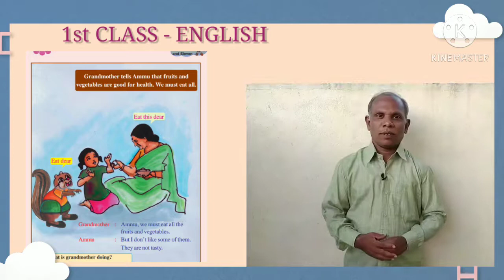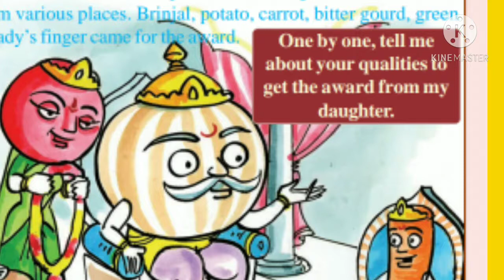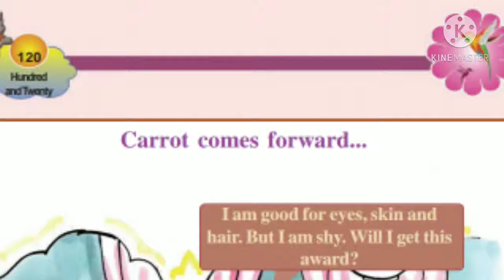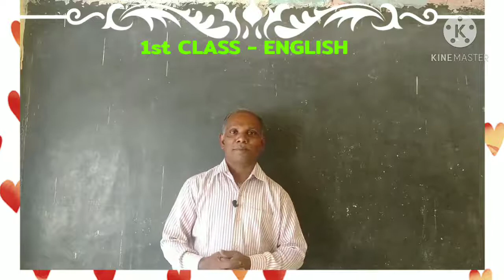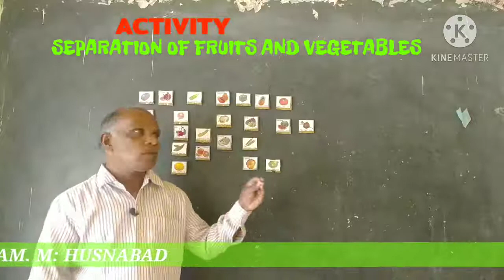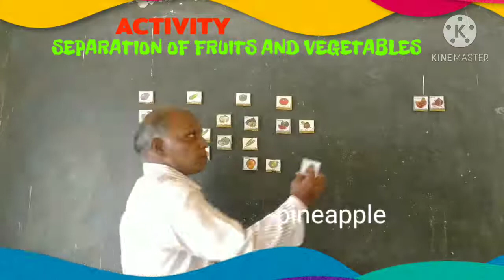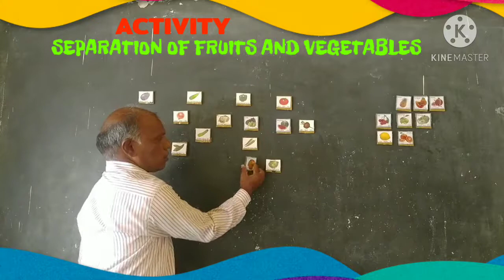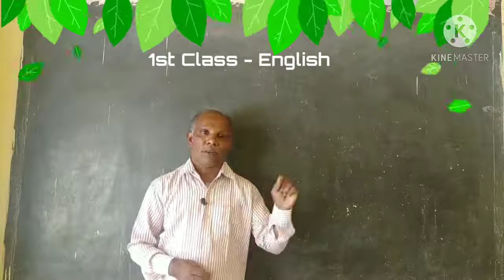25 01 2021 Unit 7 1St English Fruits & Vegetables Part 3